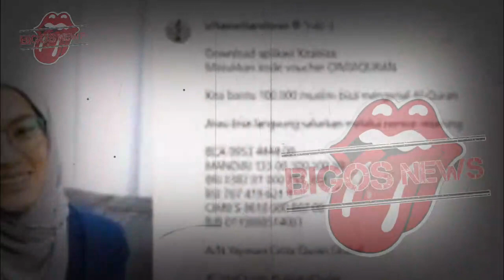ALYSSA SOEBANDONO SEMAKIN PARAH~DUDE HARLINO MULAI PASRAH~GOSIP ARTIS HARI INI